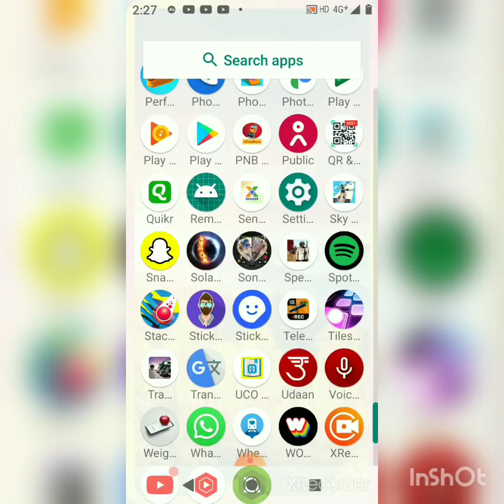special force ops||easy tutorial||Team mode